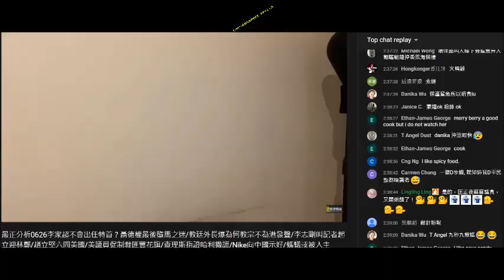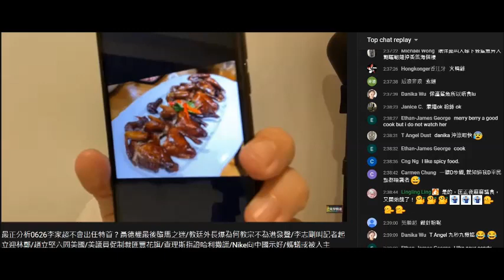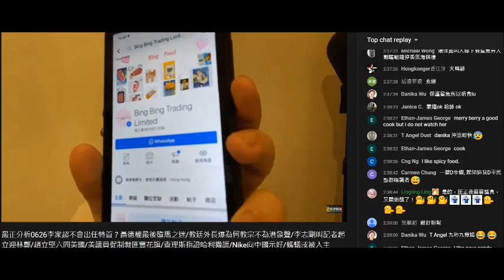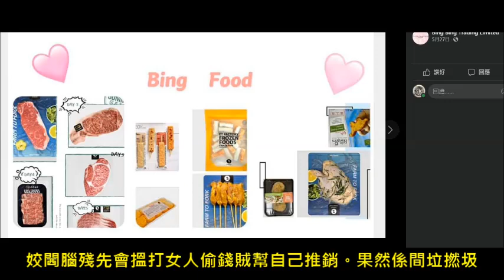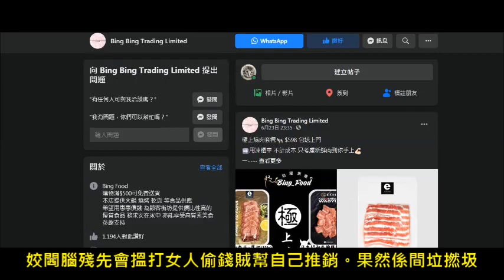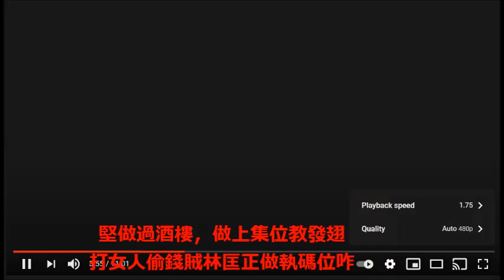20210627 啤梨晚報打女人偷錢賊林匡正鳩吹跟撚屌馬健賢去試食仆街姚冠東私房菜，吹到自己好識食，好識煮，教腦殘發翅，笑咗，煮紅嬈汁，不斷自曝其醜。仲爆仆街東唔係用靚料。閪人歐陽永權單打開私房菜